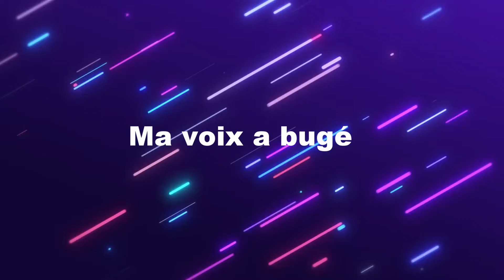POURQUOI IL A RUSH ?? 🤬 ft. LeFada, Panda et Valno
La légende raconte qu'il est compétemment C🤬N
 Bon voilà je suis calmé excusez-moi ça m'a échappé
Les participants ⭐ :
LeFada : ?